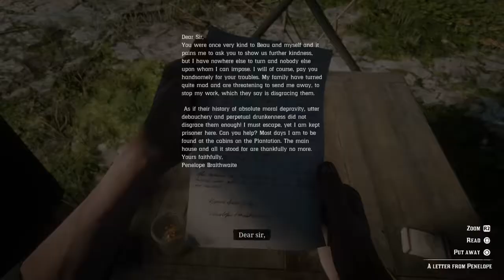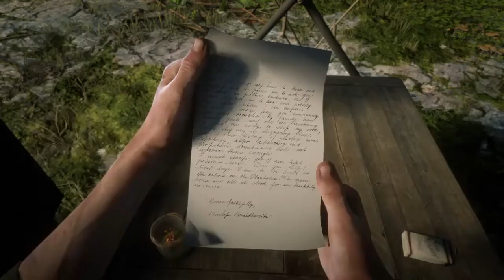Saving John | Red Dead Redemption 2 [PART 61]